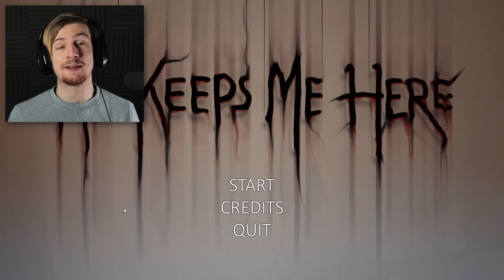WHY'S HE LOOKING AT ME LIKE THAT?.. || Three Random Games (But it's actually Four)